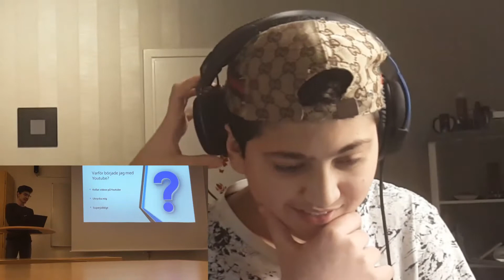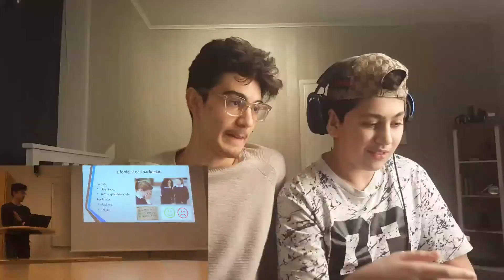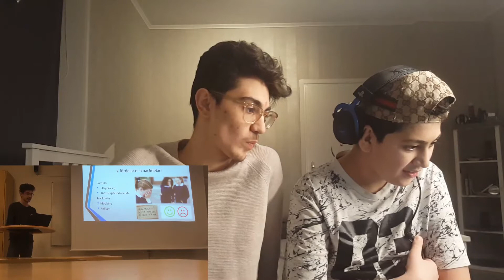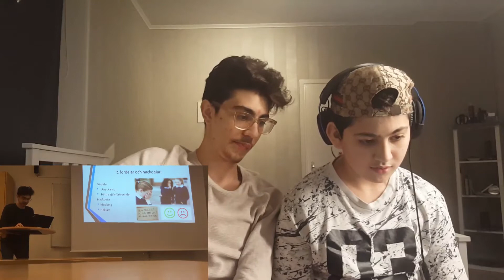MIN LILLA BROR REAGERAR PÅ MITT TAL!!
GLÖM INTE ATT PRENUMERA!! TACK FÖR ATT DU KOLLADE, DET UPPSKATTAS VERKLIGEN!! DU ÄR BÄST, GLÖM INTE DET.